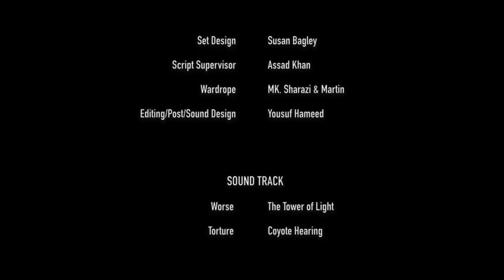The Citizen - Short Films - Feat. M K Sharazi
A True Story of an immigrant coming to US by ship.
M K Sharazi's exceptional acting